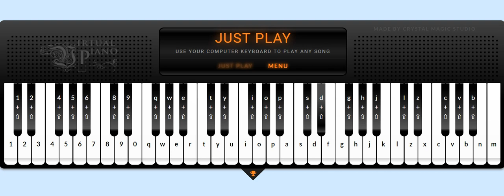Peace Sign - My Hero Academia EASY [ Virtual Piano Sheet ]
Before calling it a virus, hear me out. There is an option to skip the ad from top right corner of the screen, you don't have to install or download anything at all.